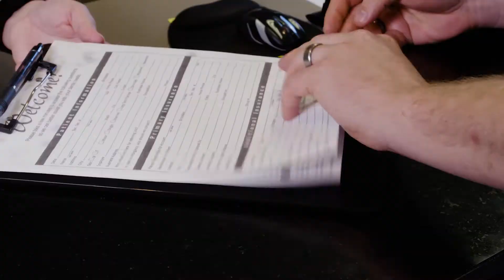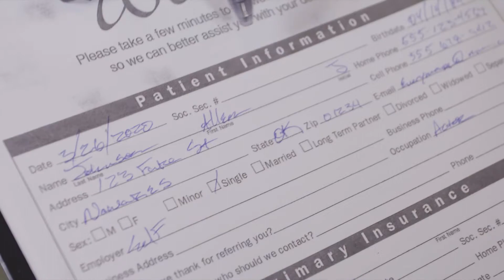If Dentists Were Being Honest